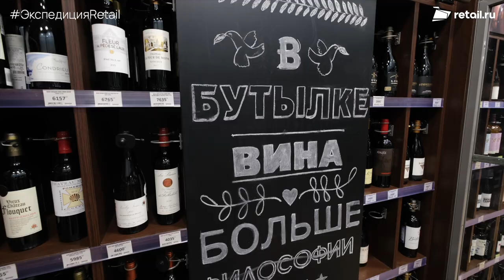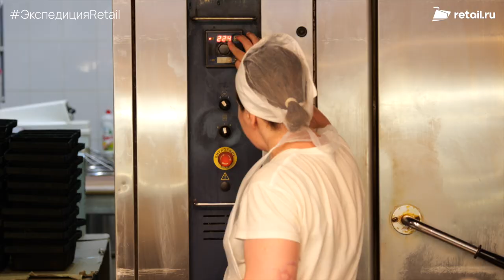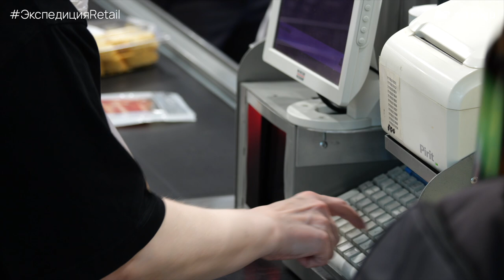«Бахетле»: ставка на развитие категории собственного производства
Интервью с исполнительным директор торговой сети «Бахетле» - Гузель Ананьевой
- 2000 SKU
- 55% от чека
- Организация питания для предприятий и социальных учреждений под ключ